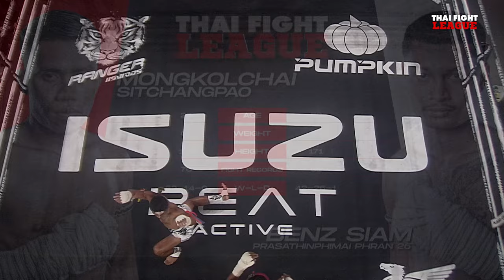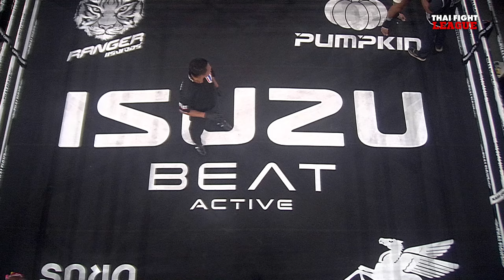มงคลชัย ศิษย์ช่างเปา VS เบ็นซ์สยาม ปราสาทหินพิมาย พราน 26 | THAI FIGHT LEAGUE #52 | ไทยไฟท์ลีก #52